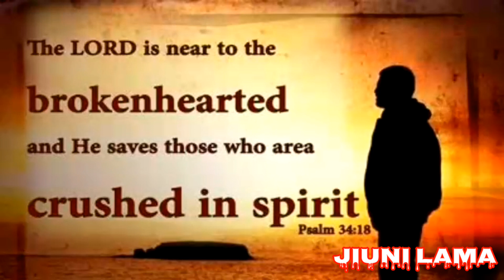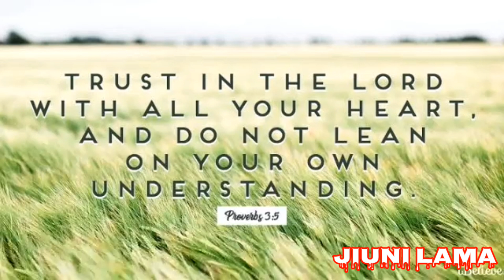Iswrni bwswnkou gwswni silortao lirnanwidwn//Bodo gospel//jiuni lama